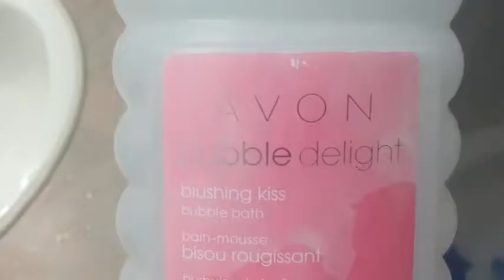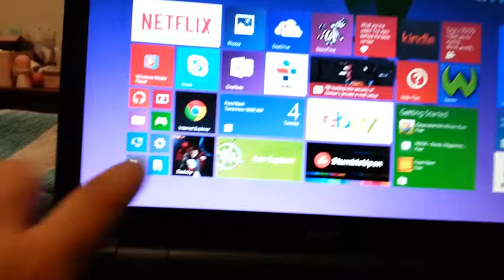Vlog | Liked Your Videos From My Tub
So I liked your videos from my tub today. I hope you can return the favor...